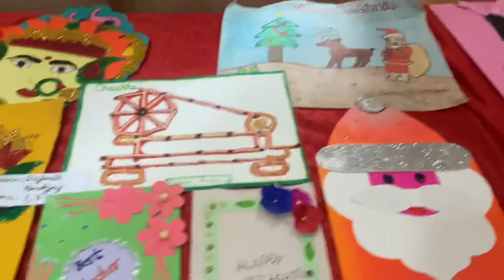JT Golden Jubilee School Science Exhibition